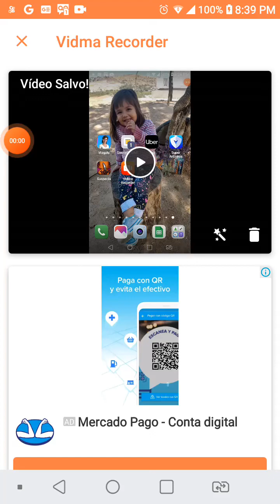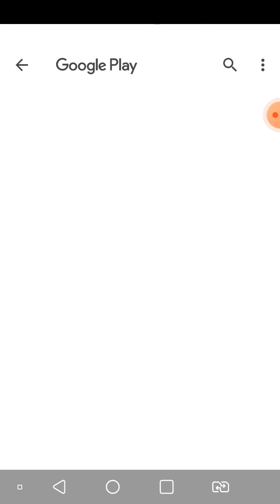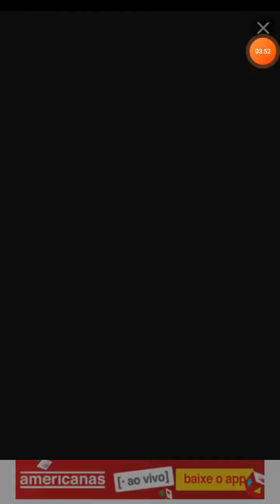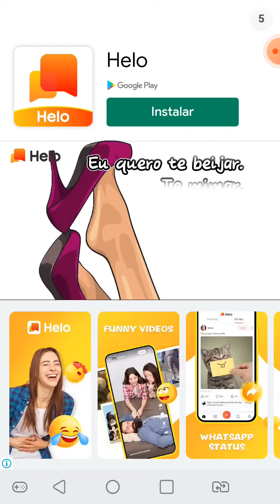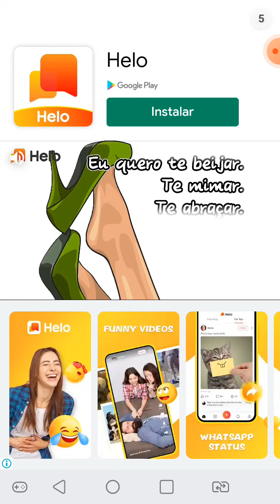23 de outubro de 2021